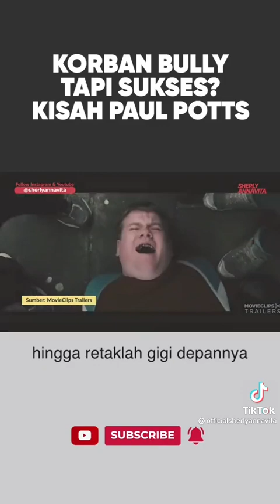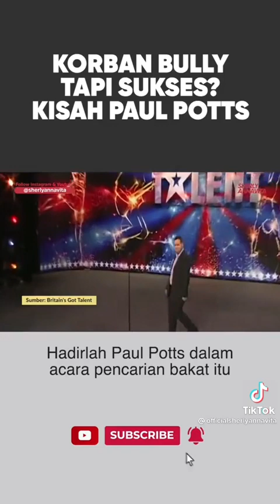Korban Bully Tapi Sukses??? Kisah Paul Potts || Sherly Annavita